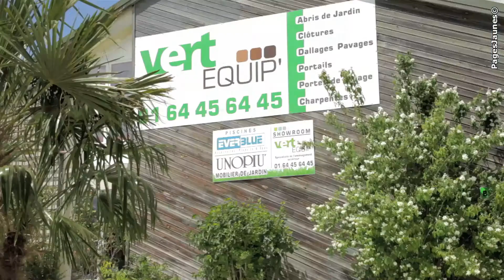Vert Equip, à Bourron-Marlotte, aménagement extérieur.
Vert Equip est votre spécialiste de l'aménagement extérieur depuis plus de 10 ans.